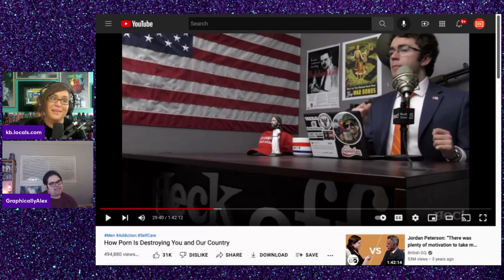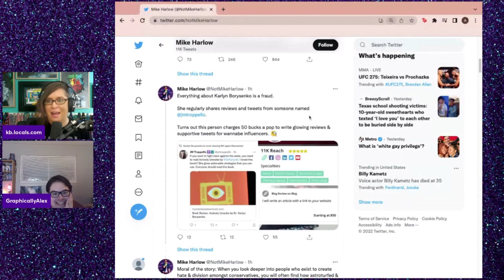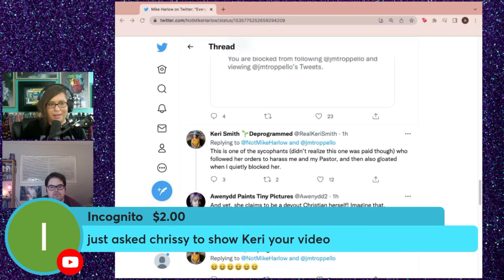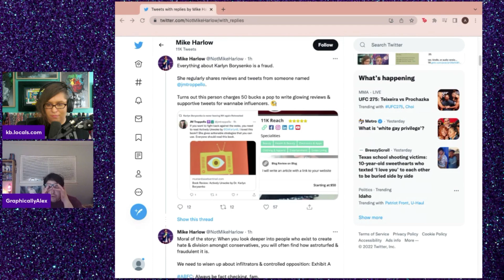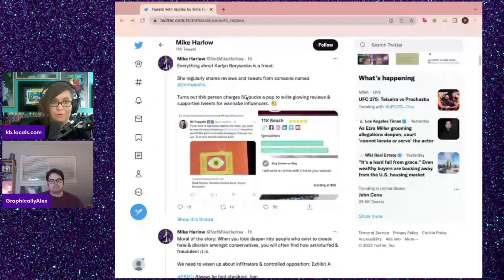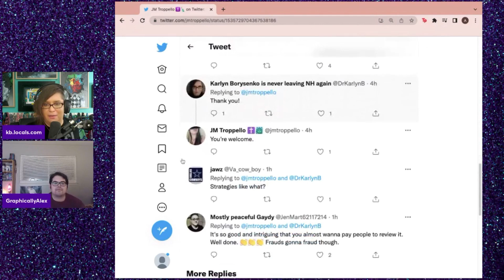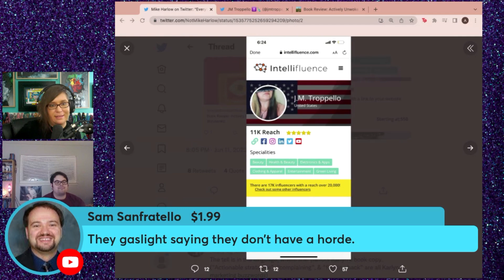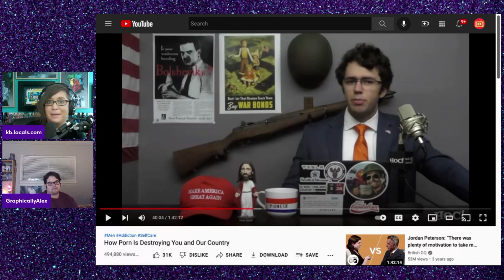Mike Harlow of WalkAway EXPOSED as a woke leftist, caught making unhinged attacked over book review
Bitcoin: 127WnV7TpGefjh7toGvWnBYyK9c1bMCNwk
Ethereum: 0x437d8be5749e5c3ae0509a02701d5bcd46bbba2b
Cardano: DdzFFzCqrhso1QDcpav51M3SDs5FPYZE4ogUUnEGoD5UL3Qpk96L7gBii2y9xZuhbiK76wHNMrap21DMUWbfuEttcabGY9u6e2fRFxKT